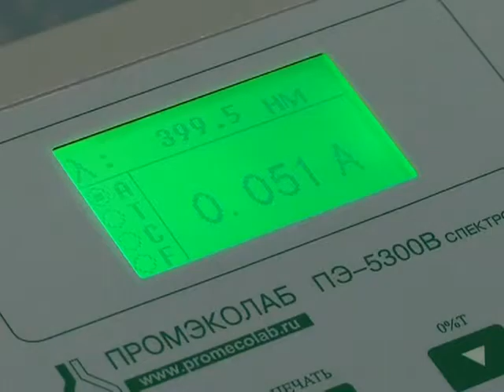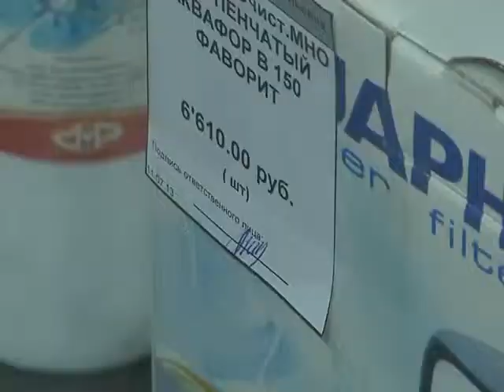Мошенники чистой воды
Чуть больше двух недель  жителям Л-Кузнецкого  неизвестные люди предлагают установить чудо-фильтры для очистки воды.  В многоэтажках  в  дневное время они   стучатся в квартиры граждан и под предлогом «поступающих к ним многочисленных жалоб от населения  на качество водопроводной воды» просят принять участие в собрании.